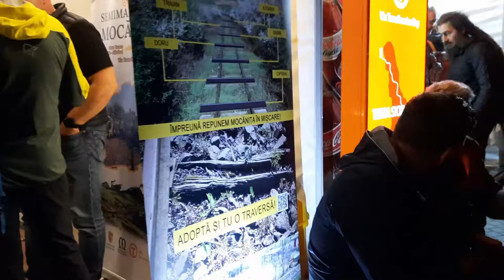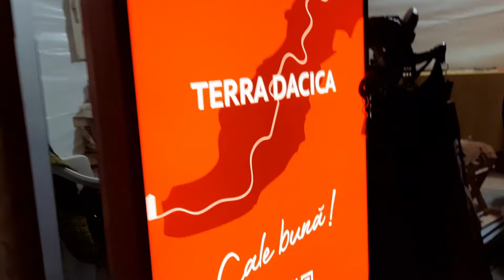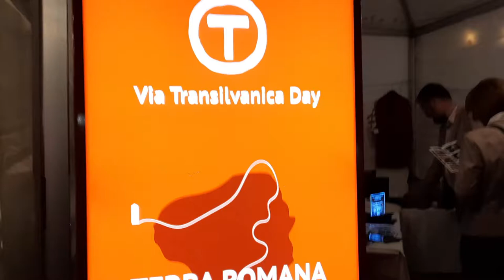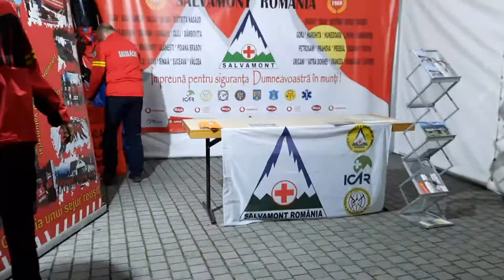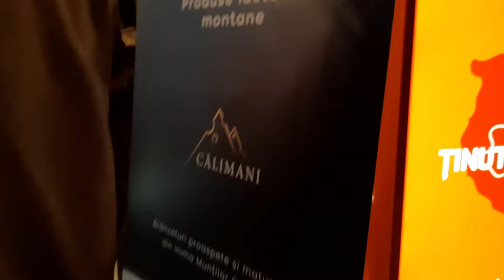Via Transilvanica Day Alba Iulia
”Via Transilvanica Day The Grand Opening” la Alba Iulia